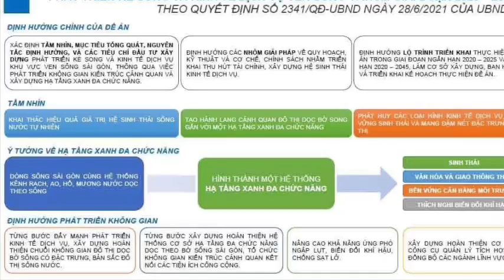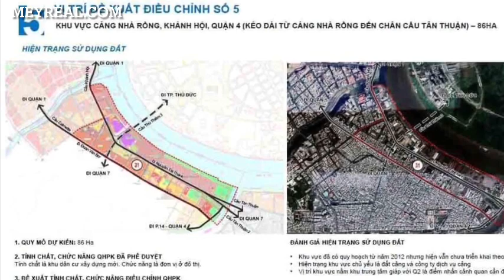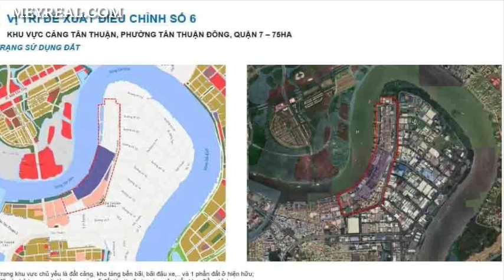ĐỀ XUẤT QUY HOẠCH 7 KHU VỰC KHAI THÁC KINH TẾ VEN SÔNG SÀI GÒN TIỀM NĂNG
Theo Sở QH-KT, chiến lược phát triển kinh tế ven sông Sài Gòn là tầm nhìn về khai thác hiệu quả giá trị sinh thái sông nước tự nhiên, tạo hành lang cảnh quan đô thị dọc hai bên bờ sông. Đồng thời gắn với hạ tầng xanh đa chức năng và phát huy các loại hình kinh tế dịch vụ bền vững sinh thái mang đậm nét đặc trưng đô thị.
Dựa theo tầm nhìn này, Sở QH-KT đã đề xuất bảy vị trí tiềm năng dọc theo sông Sài Gòn để TP có thể phát triển kinh tế ven sông.

Đầu tiên là khu nông nghiệp kết hợp du lịch sinh thái và dân cư nhà vườn liên xã Nhuận Đức, Phú Hòa Đông (phân khu 5) và một phần xã Phạm Văn Cội, huyện Củ Chi (diện tích 957 ha). Hiện trạng chủ yếu là đất trống, Sở QH-KT đề xuất điều chỉnh thành khu đô thị sinh thái thấp tầng, bền vững, chức năng là đơn vị ở.

Tiếp đến là khu làng nghề hoa, cây kiểng, cá cảnh liên xã Trung An - Phú Hòa Đông kết hợp với khu nông nghiệp sinh thái và dân cư nhà vườn liên xã Trung An - Hòa Phú, huyện Củ Chi (1.000 ha). Hiện trạng chủ yếu là đất nhà vườn và một số công trình công cộng. Theo đề xuất của Sở QH-KT, đây là khu đô thị xanh, làng nghề truyền thống và công viên sinh thái tập trung với chức năng là đô thị loại 3.

Thứ ba là khu dân cư phía bắc phường Thạnh Lộc, quận 12 (96 ha), chủ yếu là đất hiện hữu, khu vực cảnh quan ven sông chưa được đầu tư xây dựng. Sở QH-KT đề xuất điều chỉnh thành khu dân cư đô thị với chức năng là đơn vị ở đô thị.

Khoảng 30 ha đất khu vực từ phường 25, quận Bình Thạnh đến Công viên Bến Bạch Đằng, quận 1 là vị trí thứ tư được xem xét. Theo Sở QH-KT, đây là khu vực ven sông quan trọng trung tâm TP nên việc thay đổi chức năng sử dụng đất là rất khó khăn.

Bên cạnh đó, cảnh quan khu vực ven sông này được Sở QH-KT đánh giá là rất có giá trị. Đó cũng là lý do sở này đề xuất tôn tạo, chỉnh trang tạo môi trường xanh, sạch cho TP, tăng cường mảng xanh, tạo khu vực nghỉ ngơi, vui chơi cho người dân TP.

Thứ năm là khu vực cảng Nhà Rồng - Khánh Hội, quận 4, kéo dài từ cảng Nhà Rồng đến chân cầu Tân Thuận (86 ha). Hiện trạng là đất cảng và công ty dịch vụ cảng được đề xuất tận dụng công viên dưới chân cầu Thủ Thiêm 3 để bố trí bến giao thông thủy ra bến Bạch Đằng và khu Thủ Thiêm.

Thứ sáu là cảng Tân Thuận, quận 7 (75 ha). Hiện trạng chủ yếu là đất cảng, kho bãi, bãi đậu xe và một phần dân cư hiện hữu, đề xuất thành khu giáo dục và đào tạo chất lượng cao và dịch vụ xanh.

Cuối cùng là khu dân cư Thạnh Mỹ Lợi A, B, TP Thủ Đức (45 ha). Hiện nay, tính chất khu này là khu công viên dọc hành lang cách ly ven sông được đề xuất điều chỉnh công viên chủ đề tập trung phục vụ du lịch, giải trí, sinh hoạt, văn hóa.